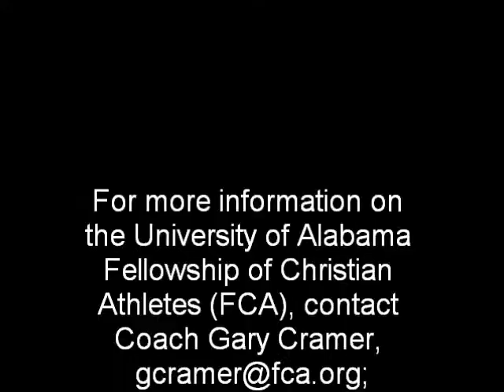Why I Still Support the FCA Today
"Why I Still Support the FCA Today" with Sean Lee, who played defensive linebacker for the University of Alabama 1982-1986 under Coach Bryant and Coach Perkins.